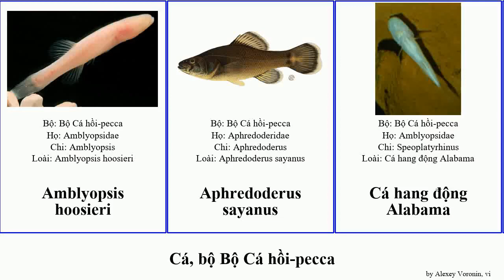Cá, bộ Bộ Cá hồi-pecca fish hang agassizii động Aphredoderus Chris phương Haugen Alabama Dream bắc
cá bộ Bộ Cá hồi-pecca.
fish of Order Percopsiformes, language: vi.

Amblyopsis hoosieri
Aphredoderus sayanus
Cá hang động Alabama
Cá hang động phương bắc
Cá hang động Ozark
Forbesichthys agassizii